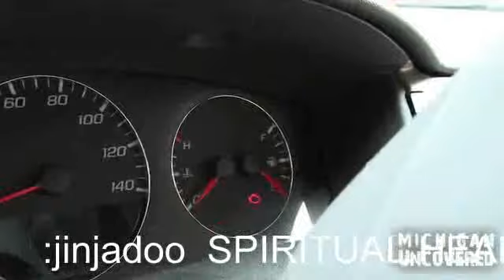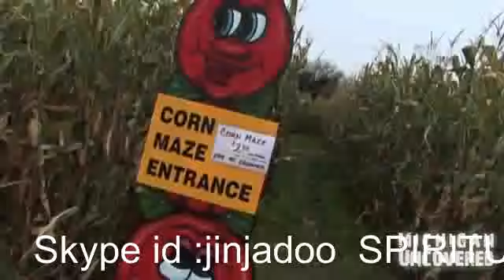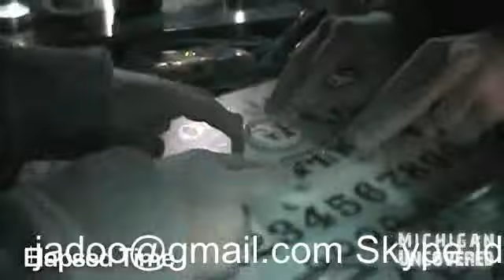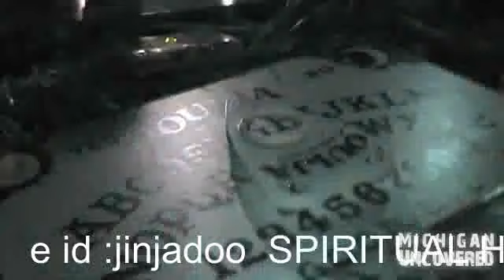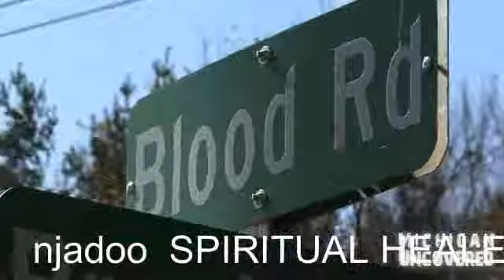videoplayback 147 new 1